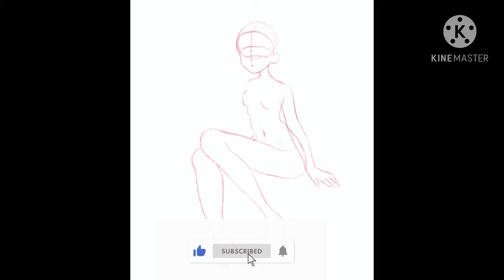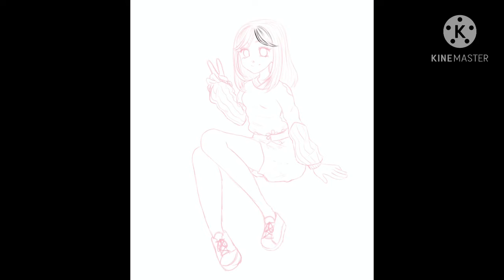Li (Art Trade - Speedpaint)